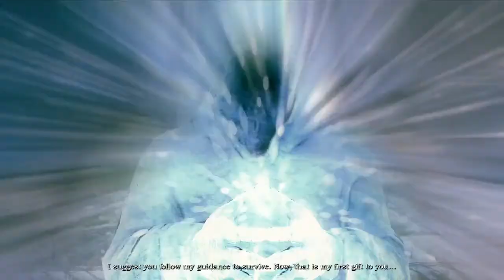Basement Quality - Blades of Time (Part 1/4)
Pat and Taha extrapolate lore and deal with CHAOS MAGIC

Jenky as fuck Hack n' Slash